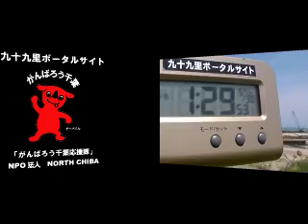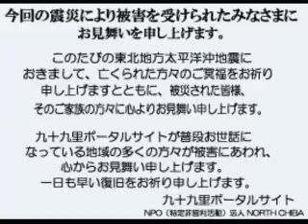サーフィン波情報千葉@椎名内安太郎下（足川浜）2012/5/30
サーフィン波情報千葉@椎名内安太郎下（足川浜）